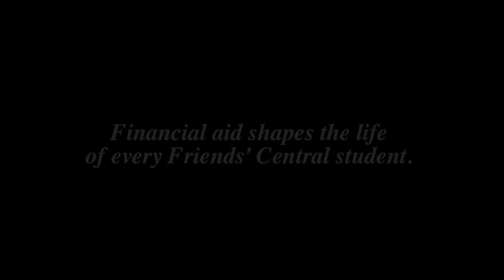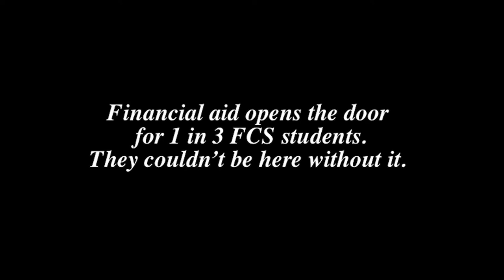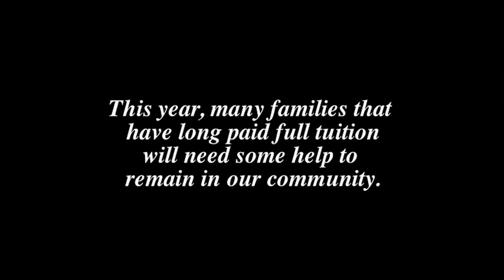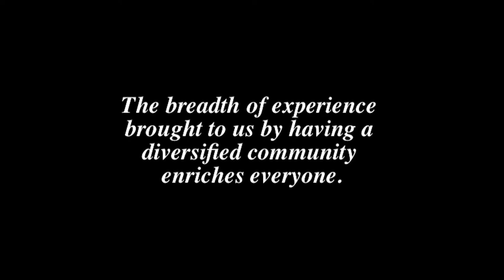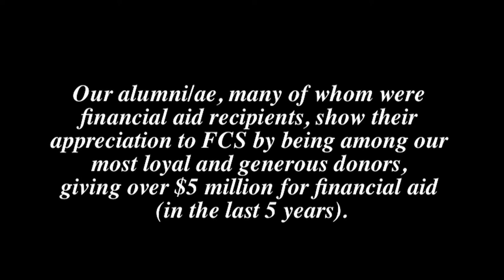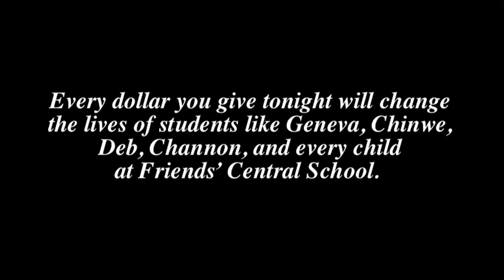Gifts Change Lives